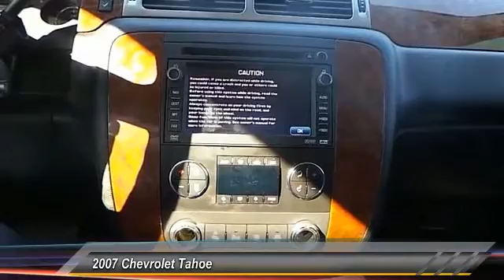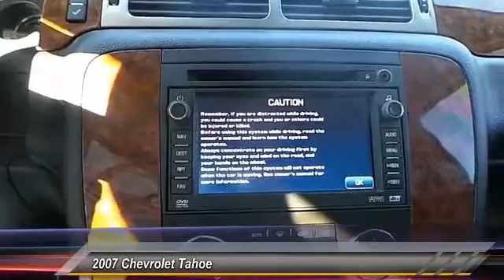2007 Chevrolet Tahoe Midland Tx 7R152527T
2007 Chevrolet Tahoe SUV

Midland Buick
3205 W. Wall